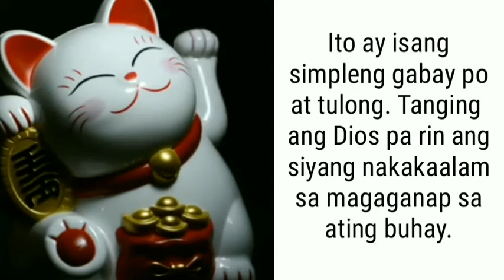TAGALOG KAPALARAN HOROSCOPE 01/14/2022 | LuckySWERTE 14